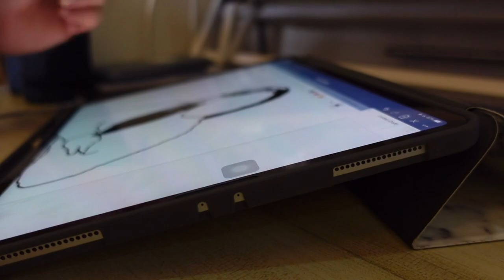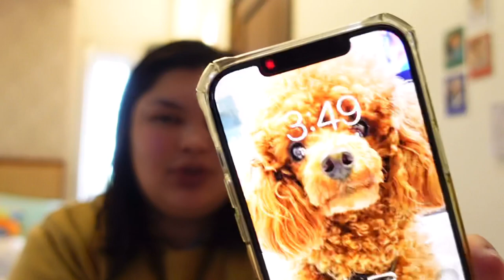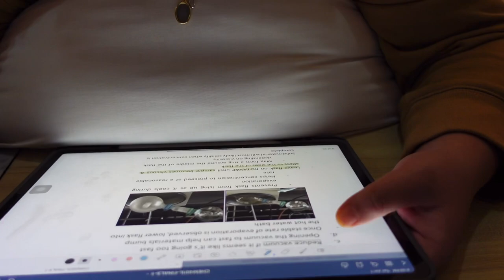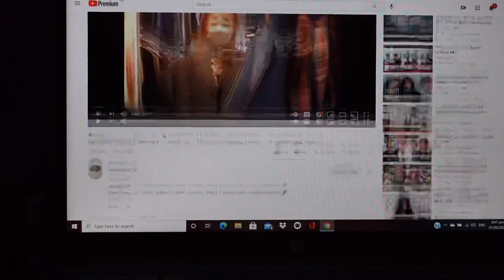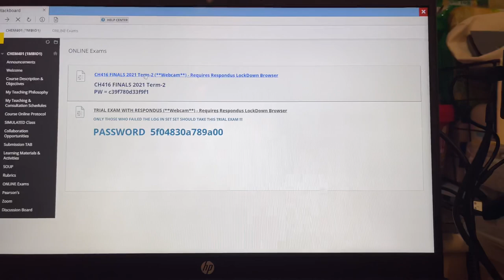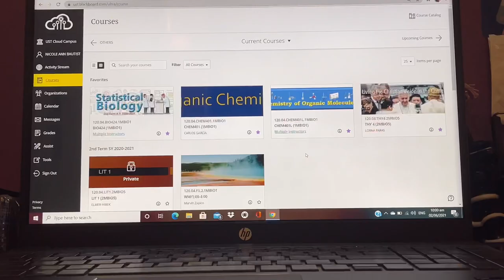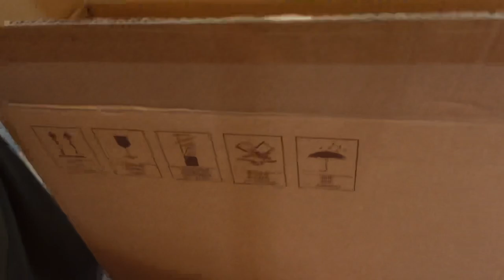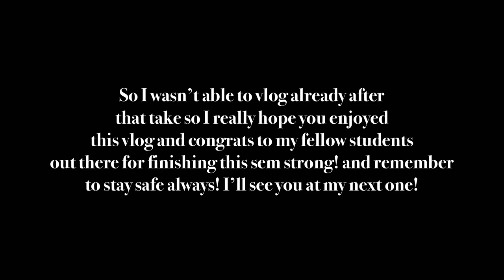Finals Week Vlog✨study with me, ust pre-med, unboxing new coffee machine☕️📚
Hi everyone!

Haven’t been posting consistently because of school and lack of motivation. I admit it’s really hard to vlog, edit, and study during this pandemic because of the lack of motivation, but now that summer has already begun, I’ll be trying my best to upload consistently. Congrats on surviving another school year! Remember to stay safe always! See you at my next one!

Xoxo✨